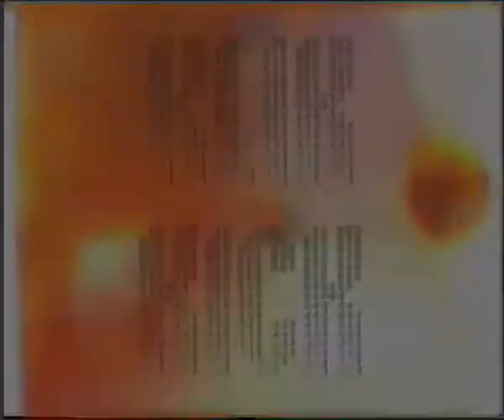Digital Playground 2001 09 03 DP intro 1